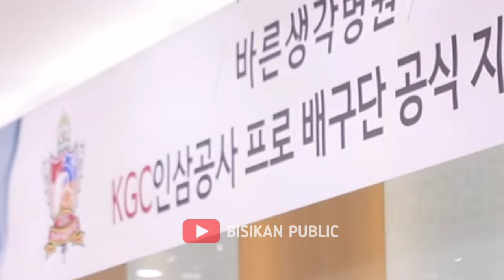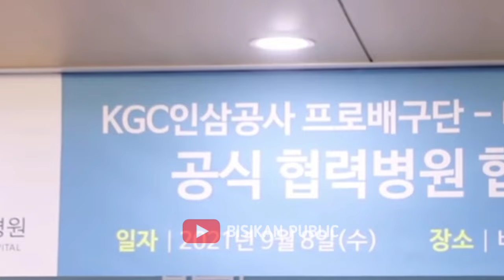Ditakuti Semua Tim - Pelatih Ai Papper Ungkap Timnya Belum Siap Untuk Bertanding Dengan Megawati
megawati hangesti,
megawati hangestri,
megawati hangestri rungkad,
megawati hangestri red spark,
megawati hangestri wawancara,
megawati hangestri di acara tv,
megawati volleyball player,
megawati volleyball,
megawati pertiwi volleyball,
megawati pertiwi,
megawati hangestri berbahasa korea,
megawati hangestri bersholawat,
megawati hangestri berasal dari mana,
megawati hangestri baca sholawat,
megawati hangestri bangun masjid,
megawati hangestri youtube channel,